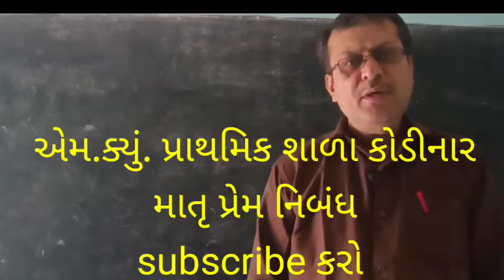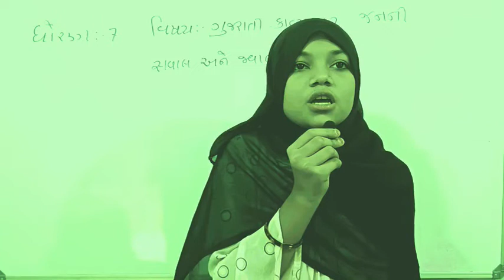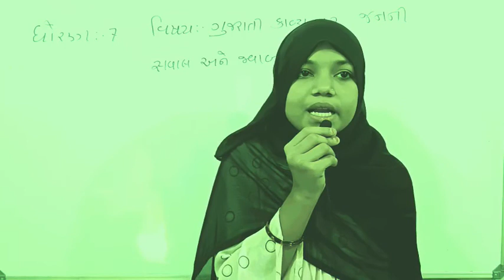માતૃ પ્રેમ નિબંધ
માતૃપ્રેમ વિશે બાળકે સુંદર રીતે પોતાની બોલીની અંદર વર્ણન કરેલ છે તો વિદ્યાર્થીઓને આ વિડીયો જોવાની બહુ જ મજા આવશે